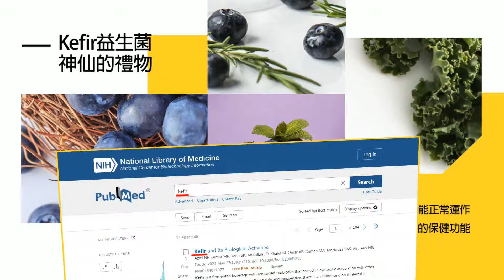【每日必看】柯文哲雙城論壇呆帳107萬? 蔣:繼續和議會溝通｜反貪護台灣! 柯文哲轟民進黨是最大詐騙集團 20240623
00:00 白營宣講 柯文哲狠批:民進黨就是最大詐騙集團
00:53 反貪護台灣! 柯文哲轟民進黨是最大詐騙集團
02:46 覆議案四路提釋憲! 蔣萬安:相信大法官獨立超黨派
03:26 柯文哲雙城論壇呆帳107萬? 蔣:繼續和議會溝通
05:44 早就準備好! 四路釋憲 柯建銘秀釋憲案緊急處分書
07:40 抹紅在野黨? 柯建銘轟藍白:恐嚇大法官怕釋憲過關
07:48 林右昌轟藍白配合陸 朱立倫嗆綠:除了抹黑就是抹紅